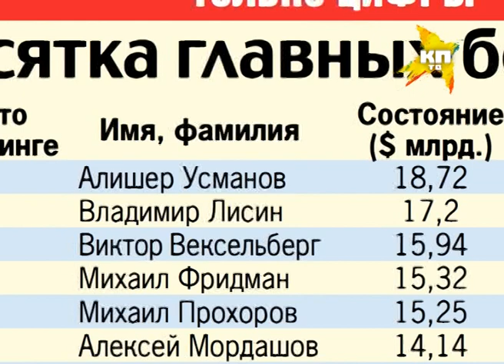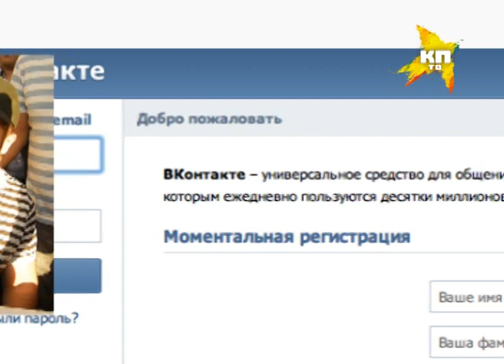Россия побила рекорд по количеству богачей